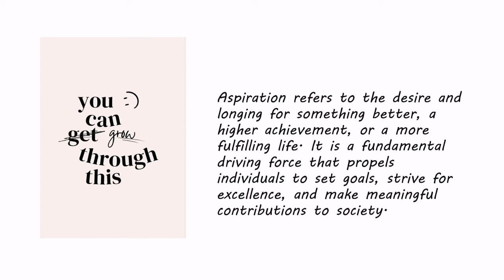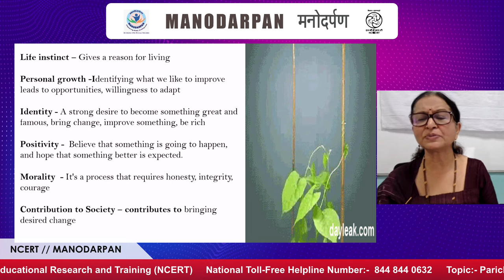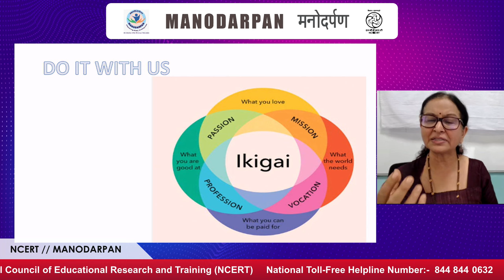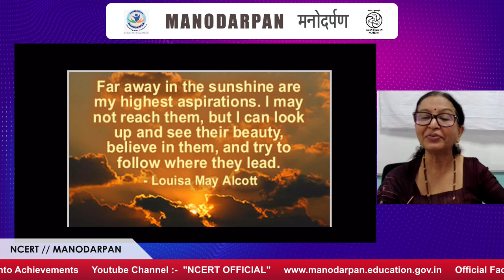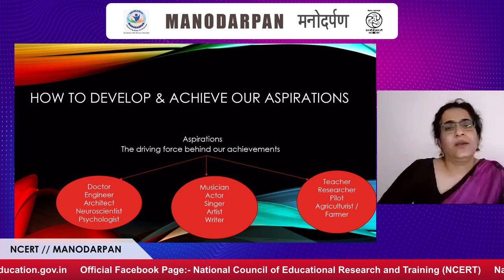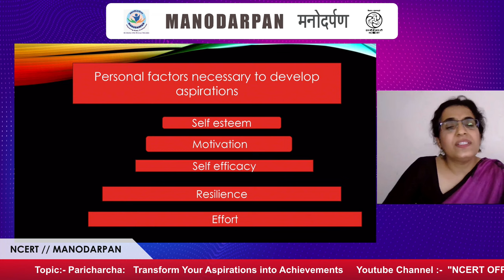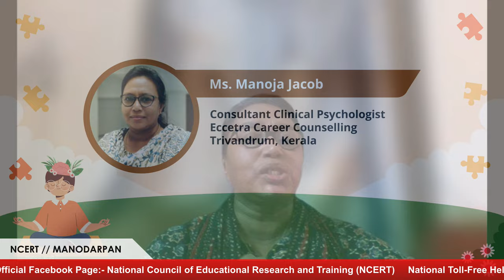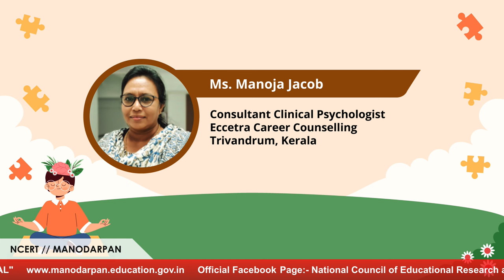MANODARPAN: Paricharcha: Transform Your Aspirations into Achievements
Transform Your Aspirations into Achievements

Sahyog Session
Mon-Fri                                             5-5.30pm

The programs can be viewed on:
1. DD Free dish channel #2022 to 2033 ( PM eVidya  Class 1 to  PM eVidya Class 12)
2. Zee Dish TV Channel #950
3. Jio TV App
4. ‘NCERT OFFICIAL’ YouTube Channel